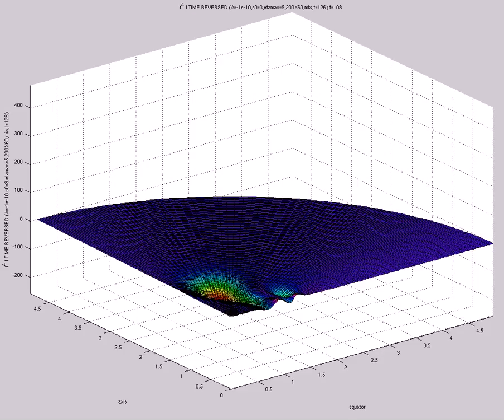f^4 I TIME REVERSED (A=-1e-10,s0=3,etamax=5,200X60,mix,t=126)